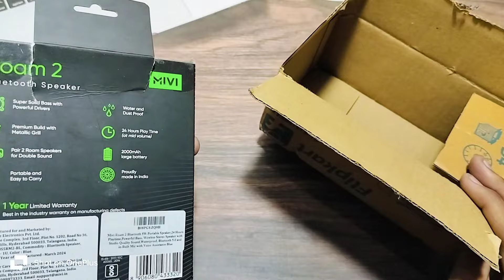Mivi Roam 2 Bluetooth Speaker: In-Depth Review and Sound Test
Mivi Roam 2 Bluetooth 5W Portable Speaker Unboxing

Welcome to the unboxing of the Mivi Roam 2 Bluetooth 5W Portable Speaker! This compact and powerful speaker promises an immersive audio experience. Here’s what you can expect inside the box:

1. **Mivi Roam 2 Speaker**: Sleek and sturdy, designed for portability and high-quality sound.
2. **Micro USB Charging Cable**: Convenient for keeping your speaker charged and ready to go.
3. **User Manual**: Comprehensive guide to help you get started and make the most out of your speaker.
4. **Warranty Card**: Information about the warranty period and service.

The Mivi Roam 2 features a modern design with easy-to-use controls, ensuring a seamless user experience.

link for buy.👇👇👇

Mivi Roam 2 Bluetooth 5W Portable Speaker,24 Hours Playtime,Powerful Bass, Wireless Stereo Speaker with Studio Quality Sound,Waterproof, Bluetooth 5.0 and in-Built Mic with Voice Assistance-Blue